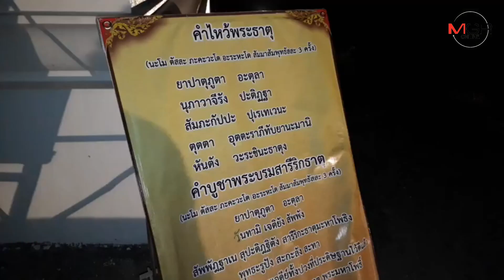ฮือฮา!ชาวบ้านเห็นเต็มตา ดวงไฟปริศนาโผล่เหนือวัดโบราณ 800 ปีเมืองบางขลัง